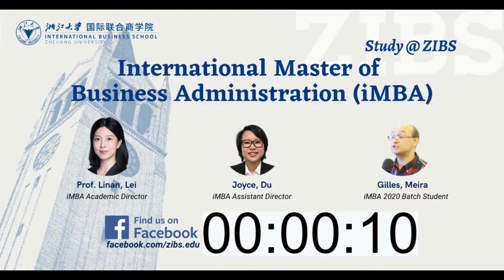ZIBS | Study at Zhejiang University in China: International MBA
Find ZIBS also on Facebook, Instagram and LinkedIn!

Video: ZIBS